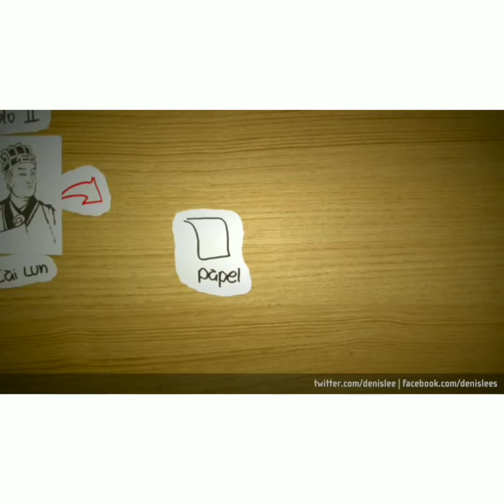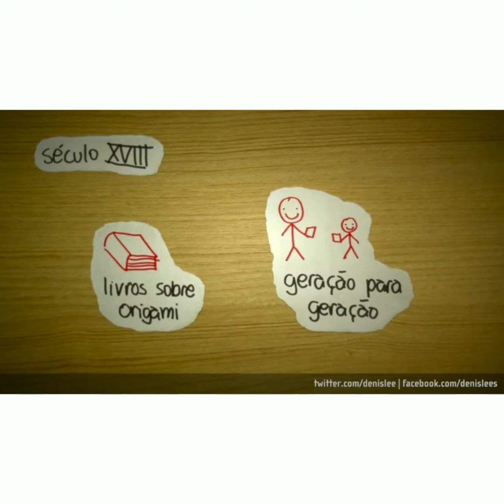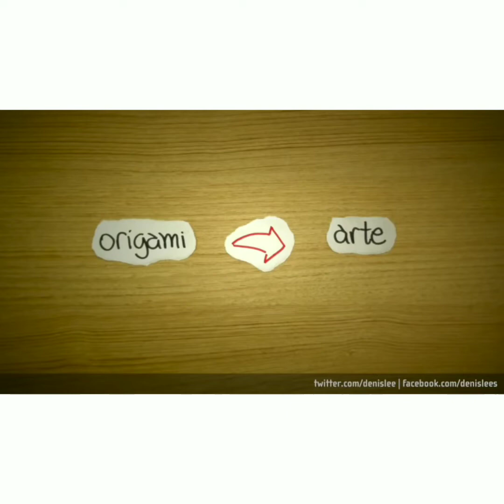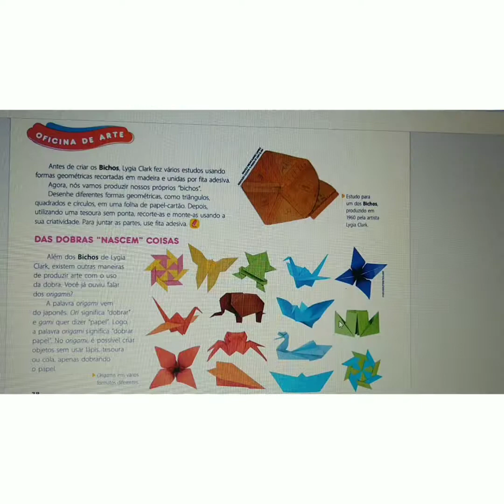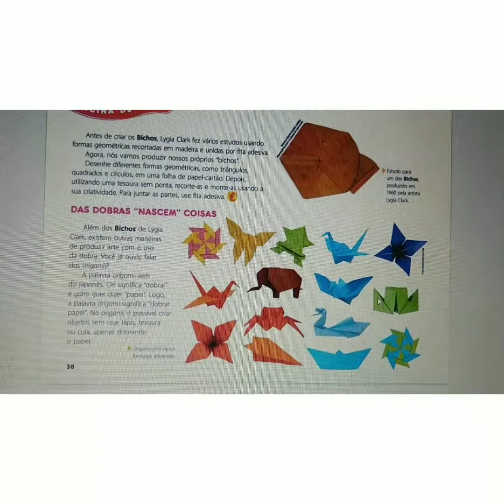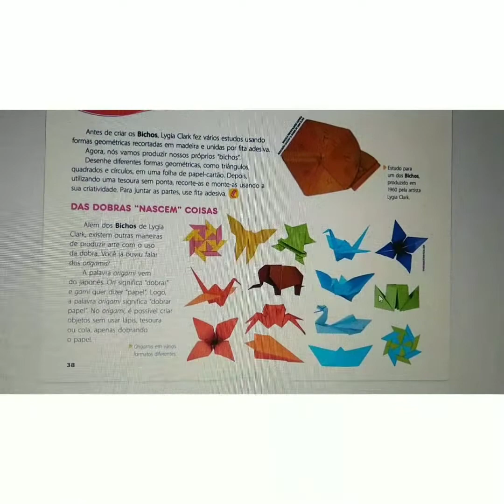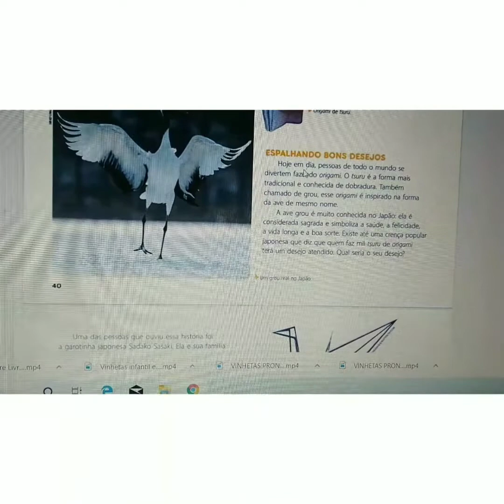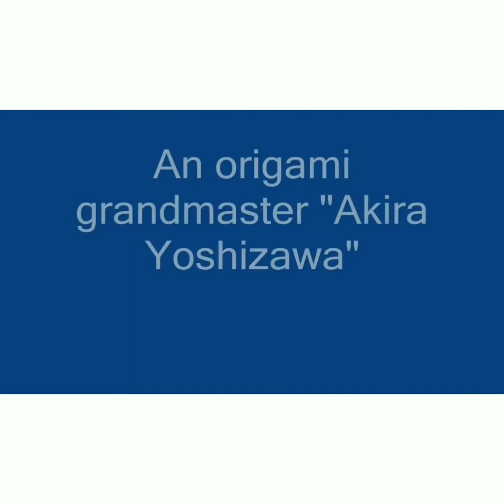2nd GRADE - ART - 21.05.2020